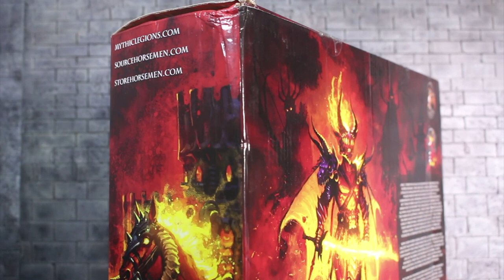รีวิวม้าไฟ Aethon จาก Mythic Legions อีกแล้วครับท่าน!!!!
อาชาอัคนี หรือ ม้าไฟ Aethon ตัวนี้แต่ออกมาก็สั่นสะเทือนวงการกันเลยครับ
คุ้มสมราคาหรือไม่ต้องมีก็ได้..ไปดูครับ